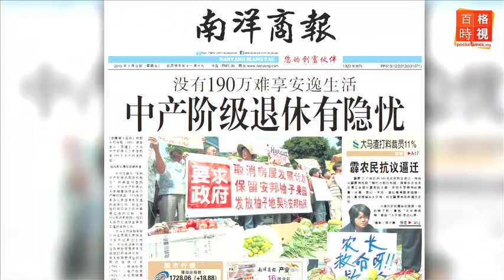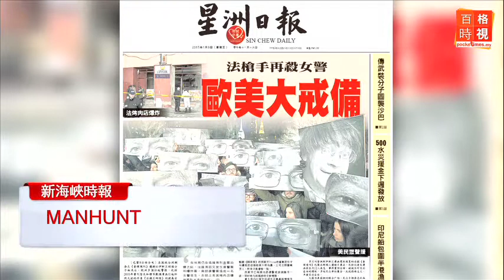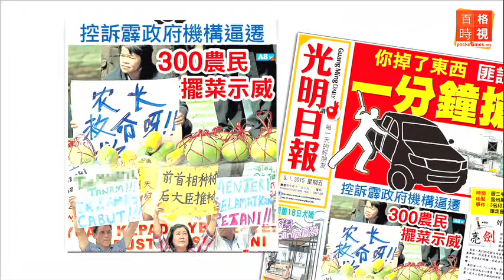晨報：大馬特種部隊 參與IS阿國被捕 20150109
一名來自大馬的特種部隊，被家人報案為失蹤人口，結果去年12月28日在沙地阿拉伯被捕.